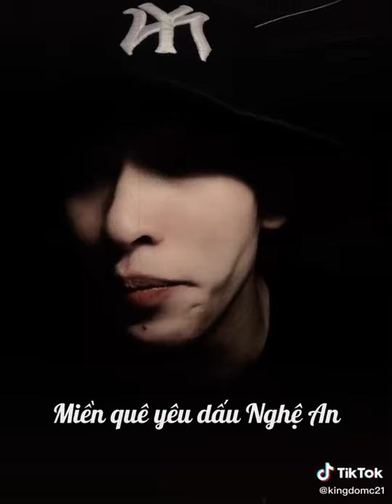Vĩnh Biệt và Cảm Ơn Anh- Người Hùng Nguyễn Văn Nhã 🖤